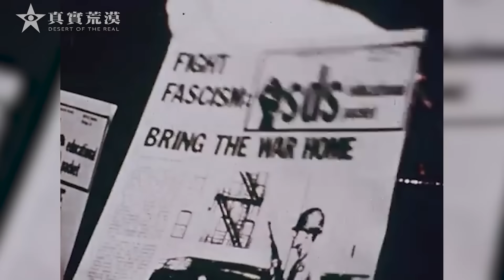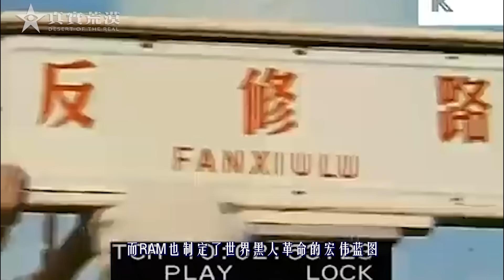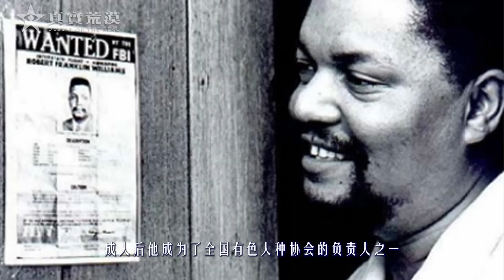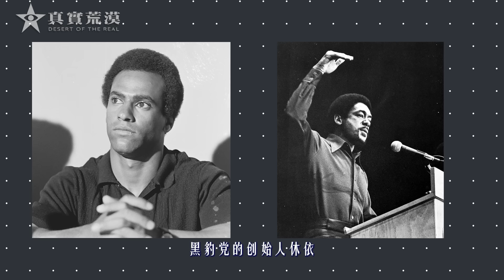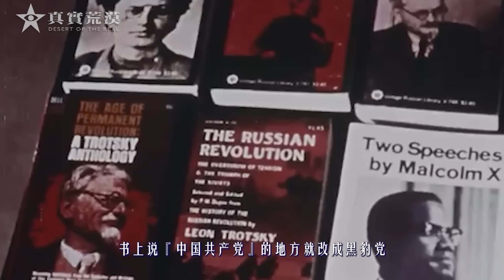兄弟阋墙，同室操戈，黑豹党的覆灭 | 红星照耀美国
歡迎加入會員，這對頻道發展非常重要

🔊本視頻有字幕，可以在設置中打開
     This video has subtitles, you can use the auto-translation function in the settings to  translate into other languages.
😄平臺誤刪評論的概率比想象的要大，如果您的評論被秒刪了那一定是平臺自動（放心，我不會時刻盯著評論）發表長篇評論，注意保存，免得白寫了，多謝配合。